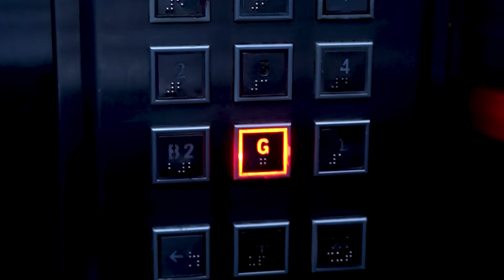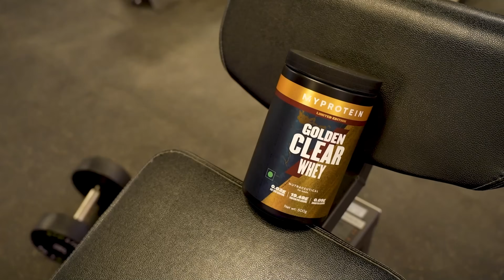Rakhi pe pahucha ghar rakhi bndhwa ke kiya gavn me masti | gaining kaisa ho rhi hai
My protein For Extra Discount